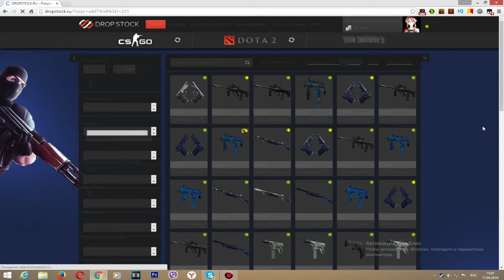Еврейские контракты,легкие деньги, уходим в плюс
- самые лучшие цены на скины